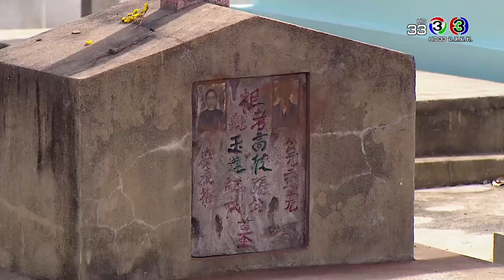ไข่มุกมังกรไฟ KaiMookMangKornFai EP.2 ตอนที่ 4/9 | 06-01-61 | Ch3Thailand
นำแสดงโดย : วาววา ณิชารีย์, เพื่อน คณิน, อาโป ณัฐวิญญ์, เดี่ยว สุริยนต์, อู๋ ธนากร, อั๋น วิทยา, บอย ภาสกร, โบว์ เบญจวรรณ, พราว การัญชิดา, แจ็ค จักรพันธ์, ลิตา คาลิยา, และนักแสดงมากฝีมือคับคั่ง
บทประพันธ์โดย : นายพันดี
กำกับการแสดงโดย : นพพล โกมารชุน
ผลิตโดย : บริษัท เป่า จิน จง จำกัด

ไข่มุกมังกรไฟ Ost.ไข่มุกมังกรไฟ | นพพร เพริศแพร้ว | Official MV

เติมพลังรักให้หัวใจ Ost.ไข่มุกมังกรไฟ | จ๊อบ พงศกร | Official MV

คนที่รักจริง Ost.ไข่มุกมังกรไฟ | หนอยแน่ ณรัชต์หทัย | Official MV